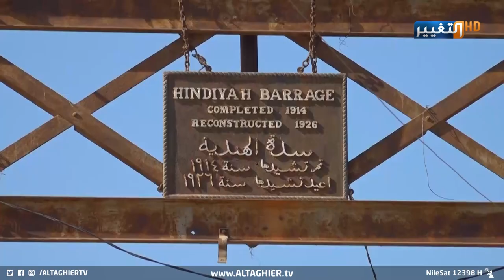هذا حال سدة الهندية بعد إضافتها لسجل التراث العالمي | تقرير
واقع مؤلم وإهمال واضح لـ سدة الهندية بعد إضافتها لسجل التراث العالمي